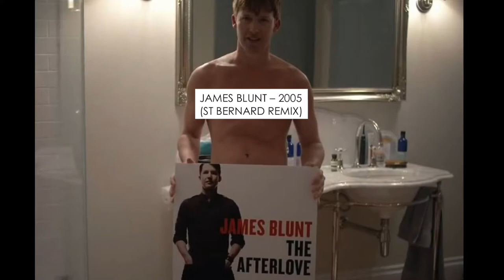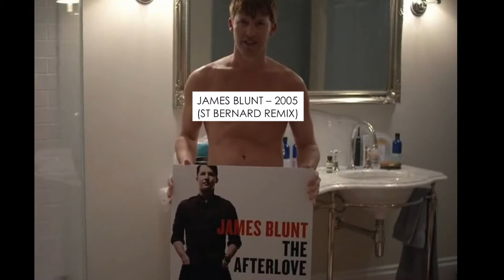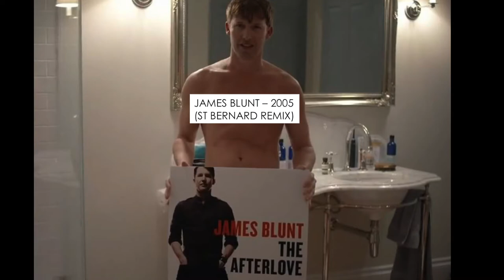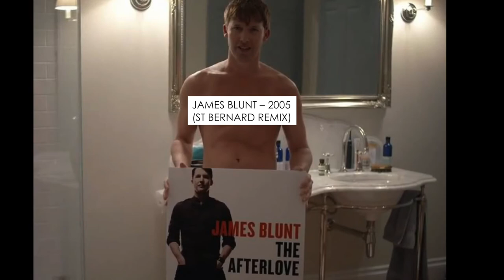James Blunt - 2005 (St Bernard Remix)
If James Blunt met Bon Iver! Please vote for me on the link above if you like it